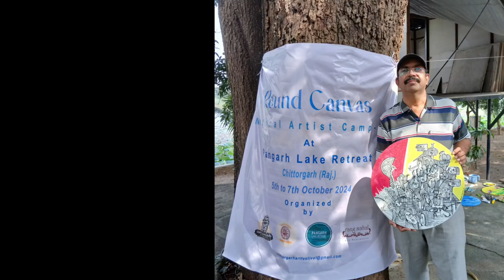Demo by Artist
Artist Abhay Munshi given demo of Acrylic Painting during National Artist Camp
Enjoy Art